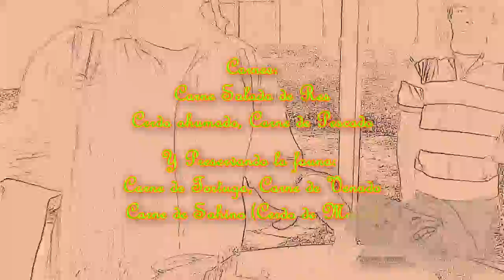Mix Rondon Dimension Costeña & Rondo Ft Sr Wally INATEC Nicaragua - Dayan Morales Molina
Video Mix Rondón Nicapluricultural Dayan Moralina
Dale su Rondón: Dimensión Costeña
Rondón - Vigorón: Rondo Mondongo Hodgson Ft  Sr  Wally
Estudiantes de la Carrera Técnico Agropecuario en el Módulo: Pluriculturalidad e Interculturalidad.
Conocimientos básicos sobre las etnias del caribe Nicaragüense, Creole, Garífuna, Miskitu, Rama, Mayangna, Ulwa, y Mestizos, Cultura, costumbres, tradiciones, idiosincrasia.
Ley de Autonomía de la Costa Caribe de Nicaragua.
RAAN (Región Autónoma del Atlántico Norte)
RAAS (Región Autónoma del Atlántico Sur)

Nica Arte Productions Nicarte Pro Nica ArteProd Nicarte Productions NicarteProductions Dayan Morales Molina
Video Edit: dayanmoralesm